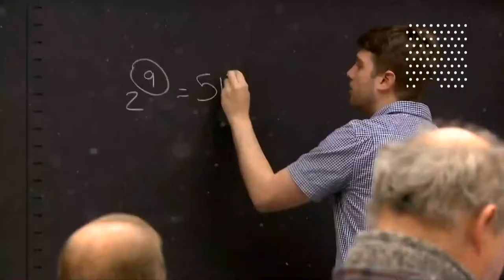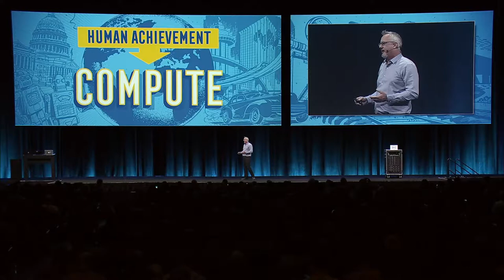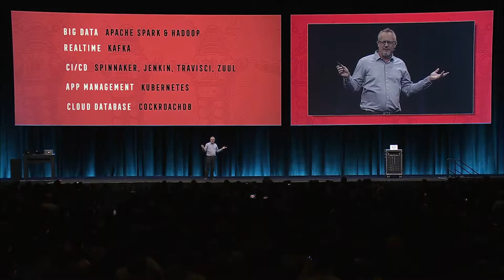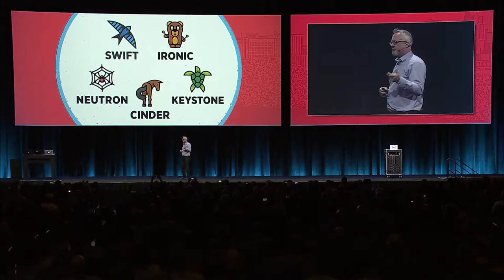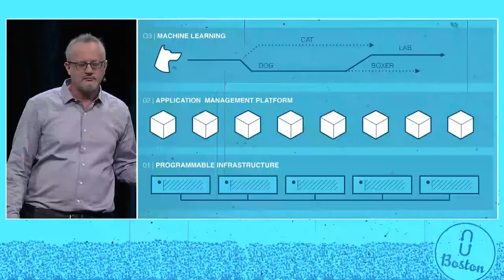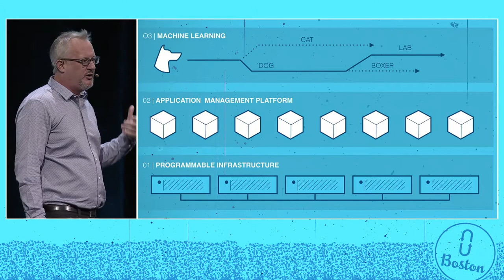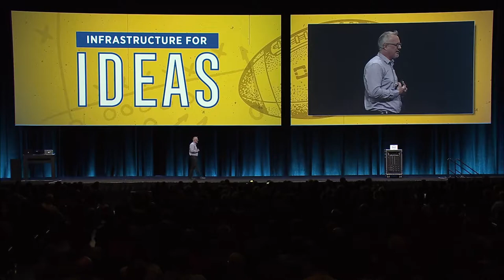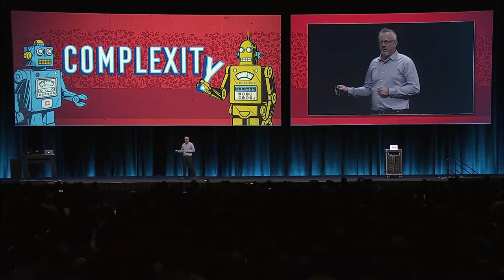Home of Open {Composable} Infrastructure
From AI to Machine Learning, from Containers to Edge Computing, users are leveraging the power of Composable Open Infrastructure to solve the hardest problems spanning Science, Research, Retail, Telecom and beyond. OpenStack provides the programmable infrastructure each of these higher level tools expect, and provide an open path all the way to the metal. After 7 years of development, OpenStack has a proven set of building blocks for automating compute, storage, networking and identity managem